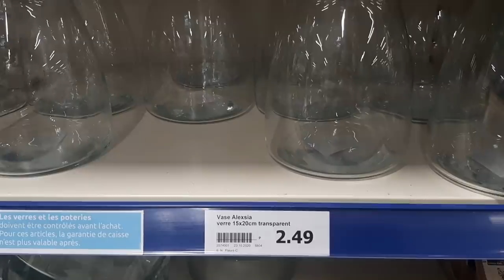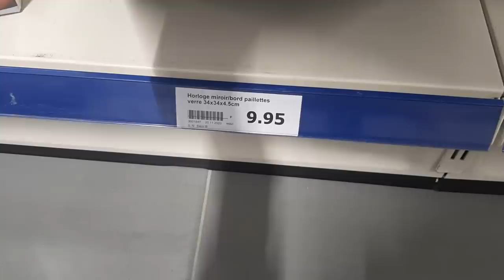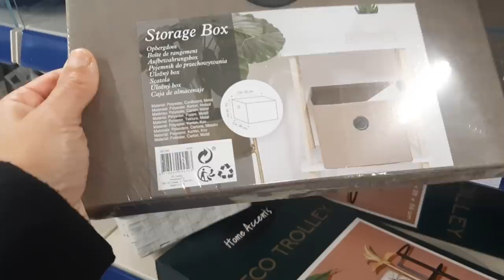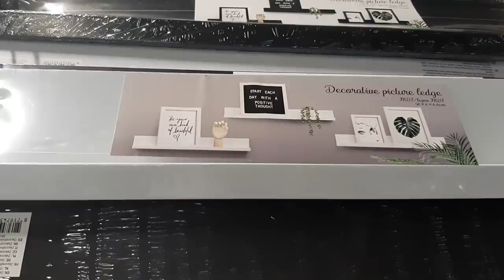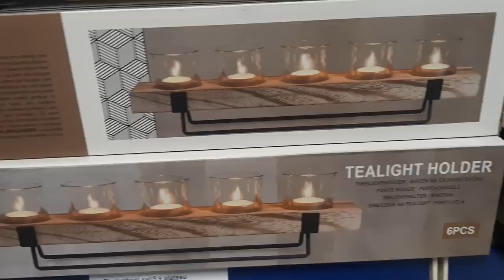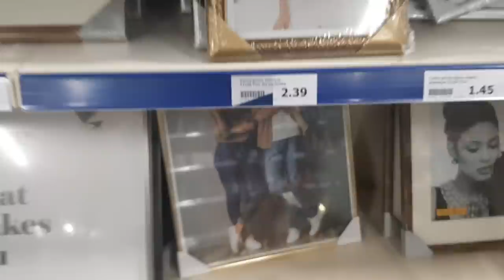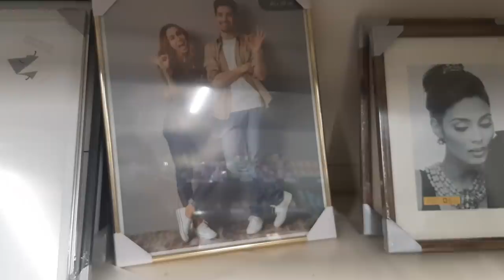ACTION ARRIVAGE NOUVEAUTÉS DECORATION 29 NOV 2020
crepyenvalois